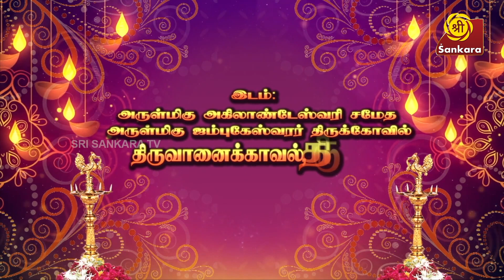Rasipalan - நவக்கிரக ஆலயங்கள்: நவதிருப்பதி 6: மகரநெடுங்குழைக்காதன் தென்திருப்பேரை | Bharathi Sridhar